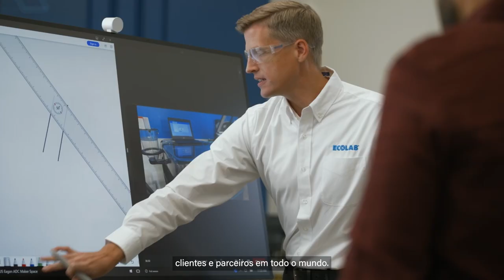Vídeo Celebração 100 anos - legendado - Ecolab Brasil